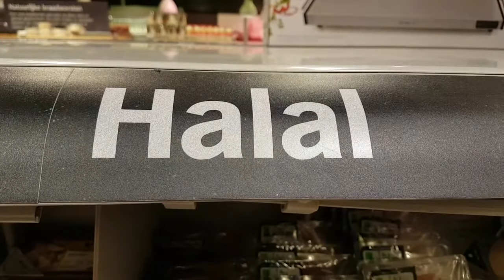HALAL RAMADAN 2018 NETHERLANDS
Halal vlees bij AH Hulst Zeeland